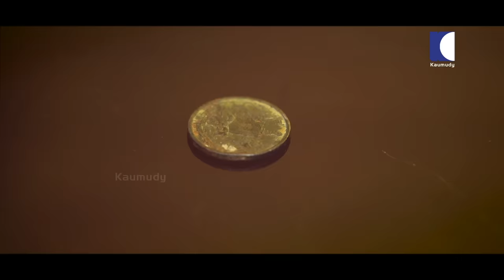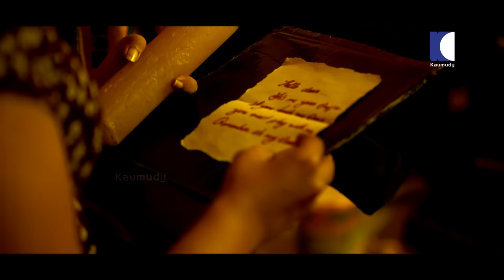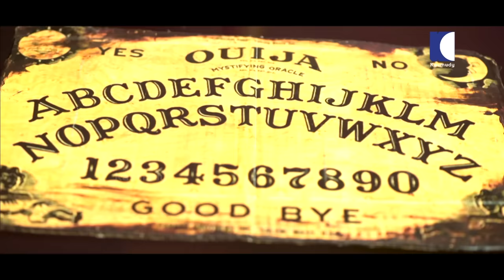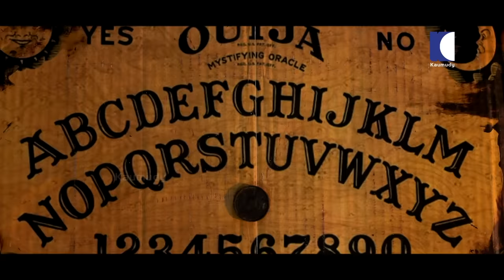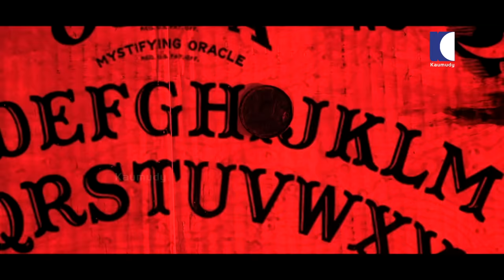Ladies Room | Time Loop | EP 38 | Comedy Serial ( Sitcom )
Ladies room is always mysterious and fascinating also. Here, 4 different types of girls are living in one house together. So come and check out the real rythm of Ladies Room.

Ladies Room
A Kaumudy TV Original Series

Starring:
Aswathy S Nair
Amrutha Nair
Sheethal Elza
Anju A V
Venus Paul
Binoj Kulathoor
Akhil

Director, Concept : Rajesh Thalachira
Producer : R Ramji Krishnan
Script : Shabeer BN
Production Controller : Shyam Vembayam
Camera : Brigesh, Sinu
Edit : Vijil FX, Selvaraj
Assistant Director : MS Surya
Associate Directors : Aashiq Shajahan, Nithin Shiva
Makeup : Babu Pallipuram
Costume : Vipin Venjaramoodu
Art : Muthu Kumarapuram, Aravind, Alan
Camera Assistant: Maneesh, Rahul, Vipin, Sumesh S
Sync Sound & Mixing : Suthi, Arun, Abin, Arul Jijo, Anandu